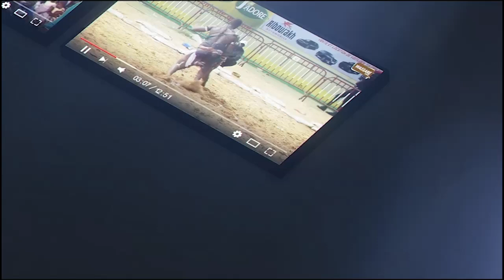Vivez l' arrivé de Ndiaye Tine qui réagit et avertit Guiro Seras ''Guiro...''